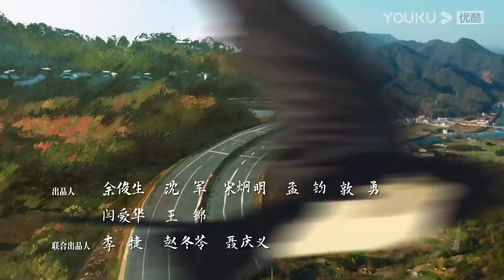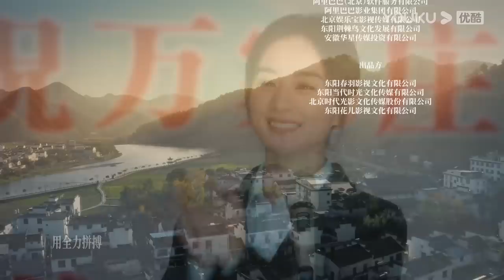MULTISUB【幸福到万家 The Story of Xing Fu】EP08 | 和赵丽颖一起奔向幸福 | 赵丽颖/刘威/唐曾/罗晋 | 都市励志剧 | 优酷YOUKU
★集数：40集